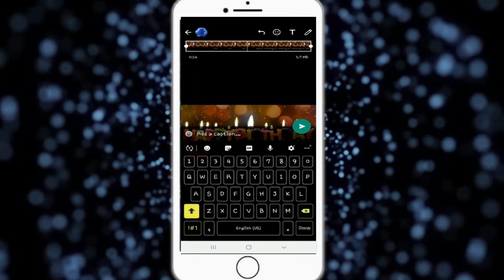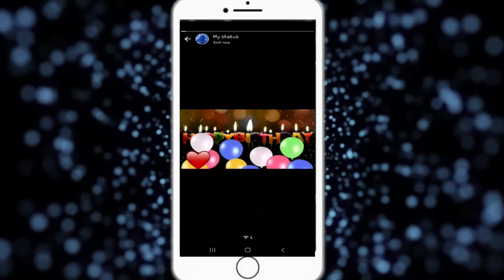How To Keep(put) Whatsapp status | TAMIL | LearningCOM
In this video I'm going to show how to keep/put status  whatsapp status!